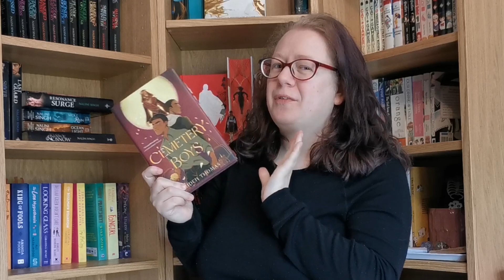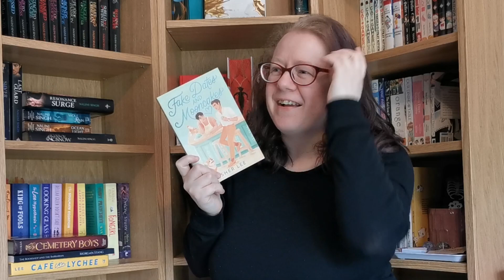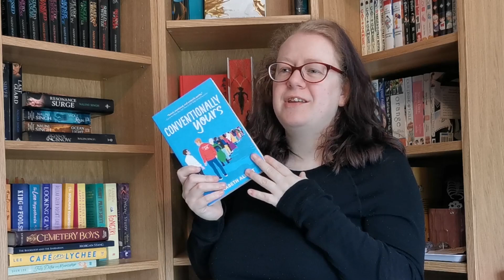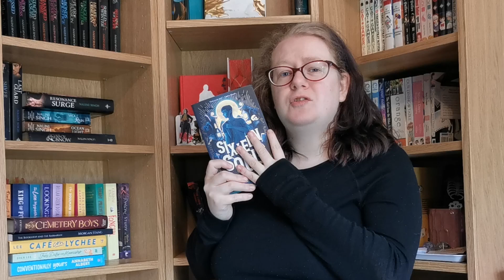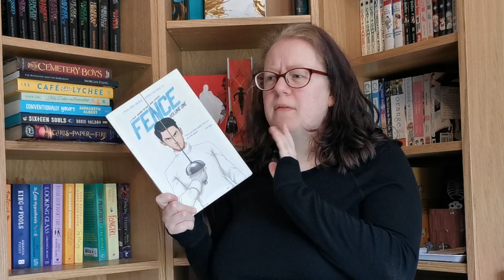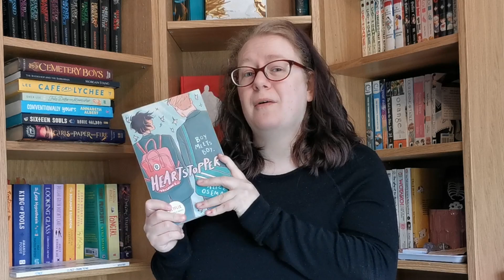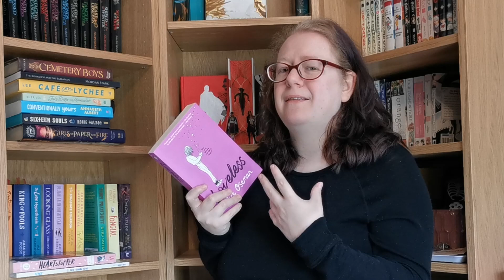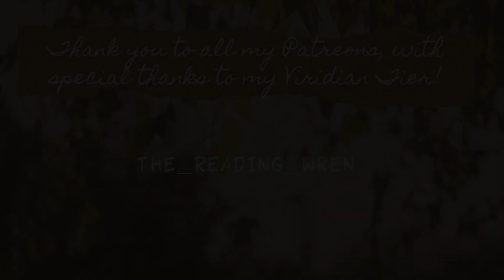Reading the Rainbow || Queer Book Recommendations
It's Pride month, so what better time to do a queer bookstack using the colours of the pride rainbow?

Amazon Wishlist

Have a book you’d like me to review, or want to collaborate/work with me?

Thumbnail- Canva

All opinions expressed are my own and are not coerced or paid for. Please bear in mind my thoughts may differ to yours and remember to keep the comments section a respectful and polite place.